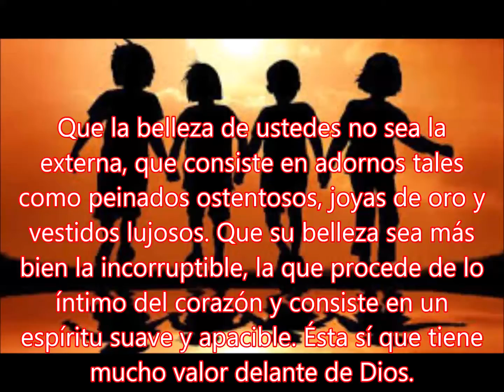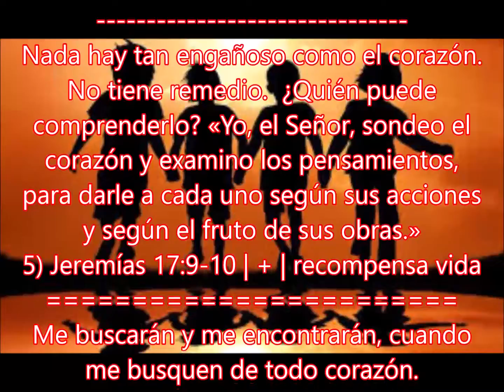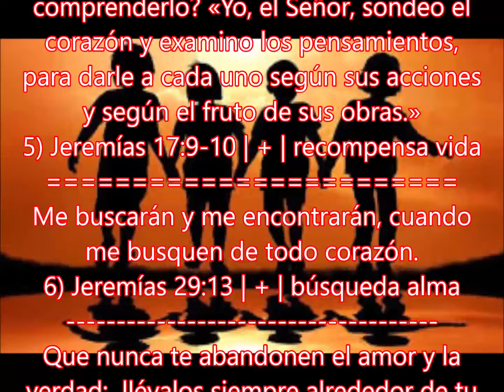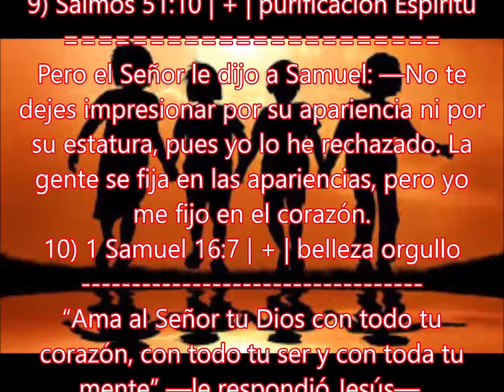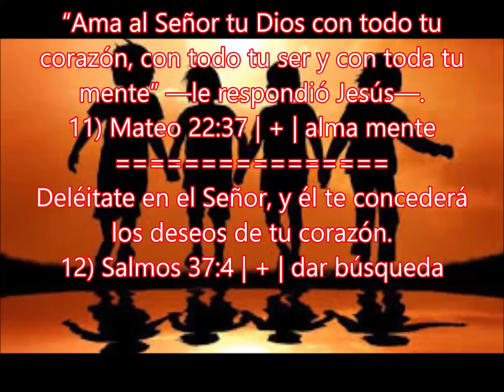Poderosa Palabra de Dios Sobre El Corazón - Jesus te ama, orale!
El corazón tiene que ver con las decisiones que hacemos junto con la mente.  Tengamos cuidado de como llegamos a esas decisiones.  Hay algunas personas que dicen que no tienen que preocuparse por ir al infierno porque no hacen nada malo.  Dios dijo que fuera santo porque yo soy santo.  Todos pecamos y necesitamos arrepentimiento para tener razón con Jesús.  Oren a Jehová, a Jesús y al Espíritu Santo por la santidad.